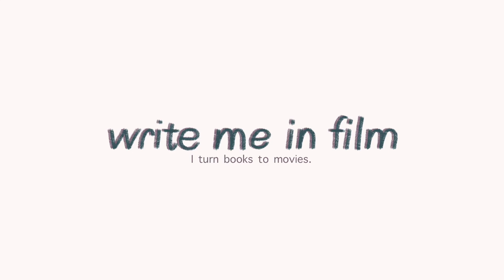Reading Slumps: A Book Beginners Guide | write me in film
As someone who was just in a month long slump, I thought I would share what helps me get back into reading. I hope this helps :)